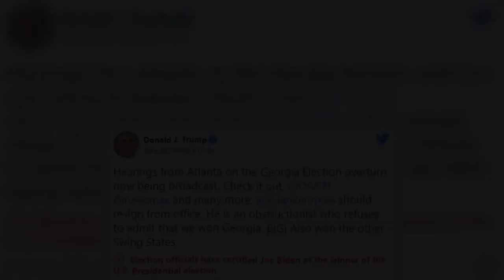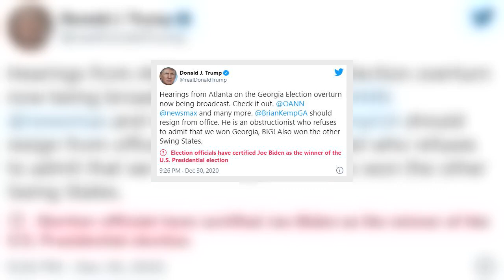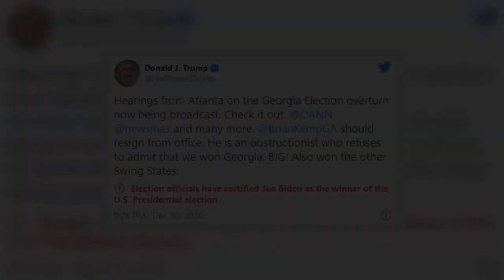Trump calls on Georgia Gov. Kemp to resign